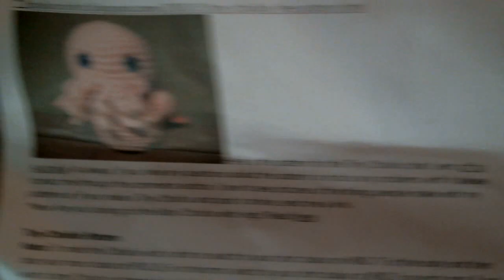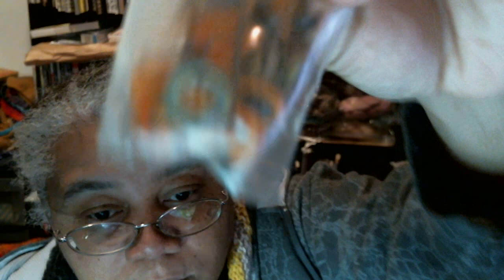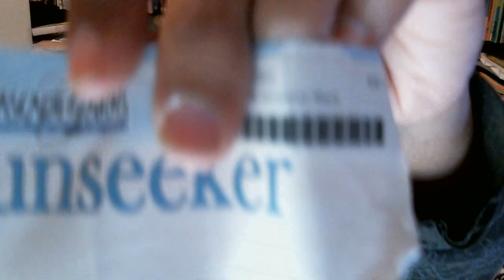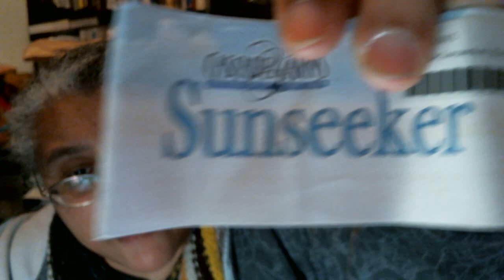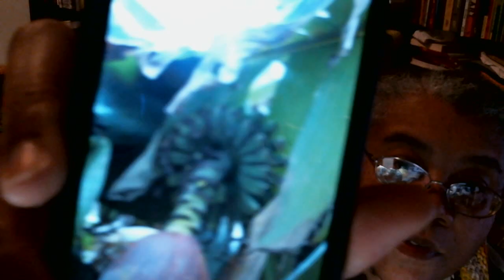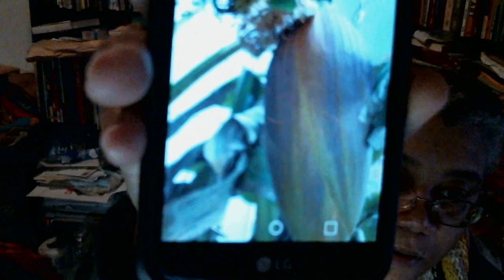With These Hands: Crochet, Knitting, Spinning Yarn, Gardening, Art and more.